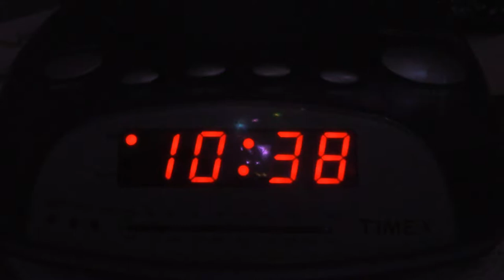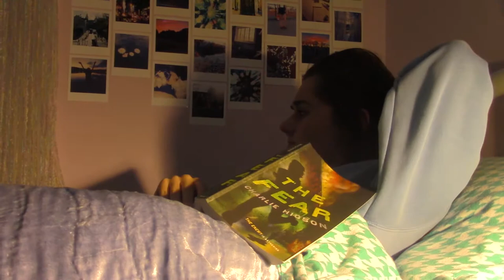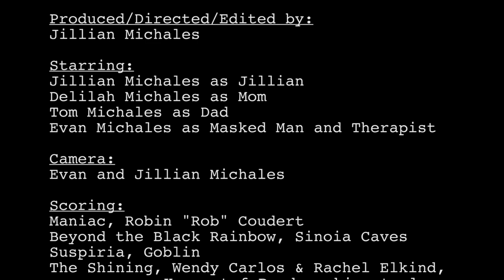High School Final Project: "Nightmare"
My senior year of high school, I was in a Video Production class. This is my final project that I produced, wrote, directed, and edited. ((June 2017))